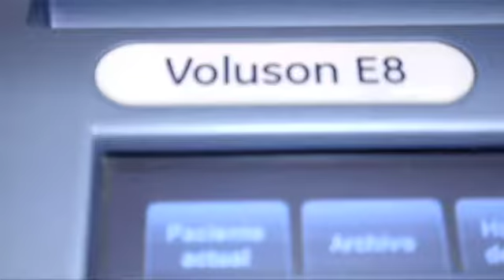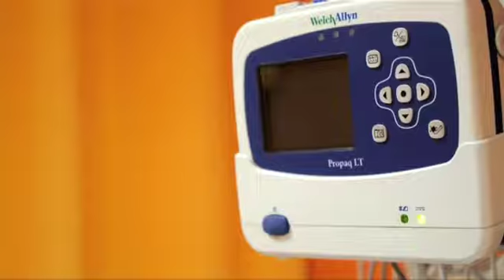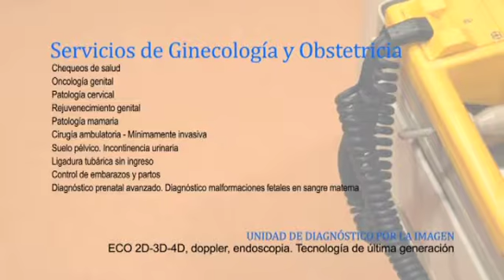«Galicia Sana» Clínica Segrelles